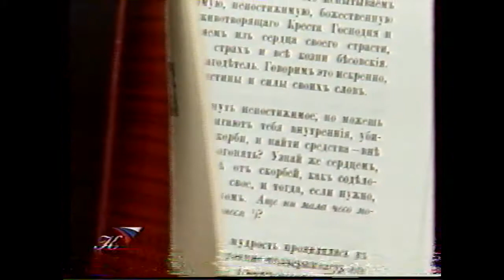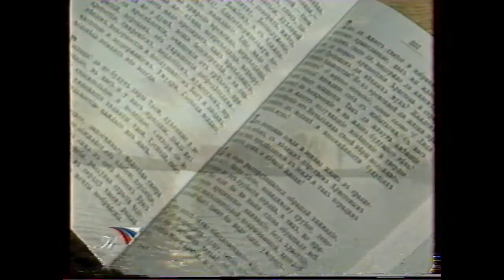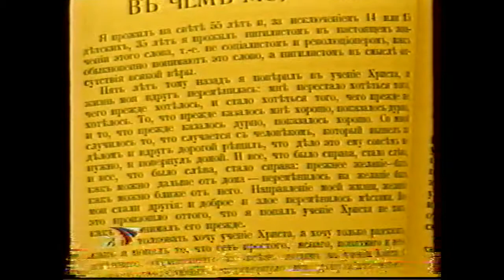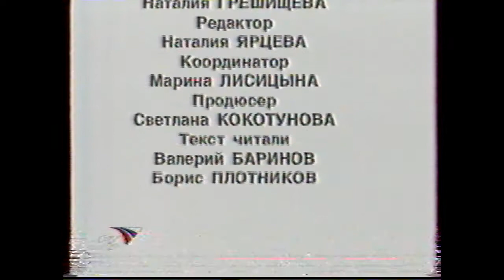Пути Господни. Святой праведный Иоанн Кронштадтский☦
Фильм о Святом праведном Иоанне Кронштадтском.